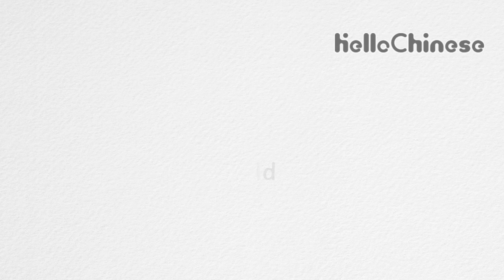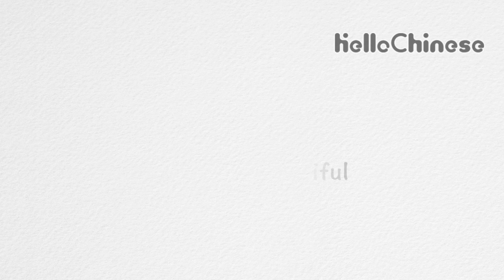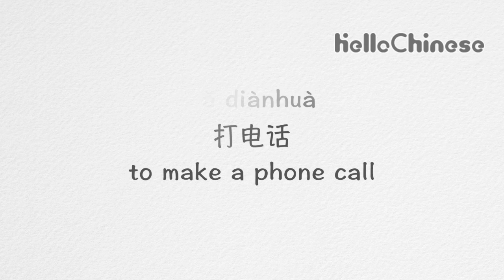Learn Chinese words: HSK1 episode3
This time we have adjectives, adverbs and useful phrases at HSK level1.